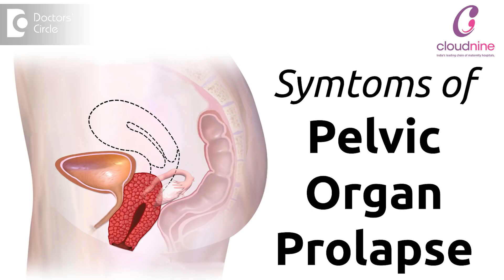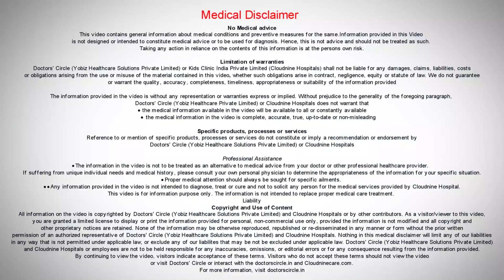How common is Pelvic Organ Prolapse & what it feels like inside? - Dr. Girija Wagh of C9 Hospitals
About 10 to 50 %  of women seem  to be  suffering from this particular  disorders in various ranges and severity. Many of them are not very keen on showing a doctor and suffer in silence. They would have a  laxity of their vagina, they would have a swelling coming out of them, they may have loss of control of their urination and defecation, that is passing stools. So all these situations in various grade of severity, sometimes the entire womb along with  its contents or  the surrounding  structures may be coming out of their  body. So the incidence is about 10 to 50% of the general population. There are certain symptoms that would every woman should be aware and be conscious about. There can be laxity, sometimes you may be passing gas without  control, you may  be passing  urine without and  you may not  be able to contain your  urine for a long period of  time, there can be a  mass coming out of your  body,  there can  be  a  chronic  back  ache, there can be difficulty while having  sexual  contact, all these conditions signify prolapse, that is prolapse of the genital organs or  the  pelvic  organs  prolapse.